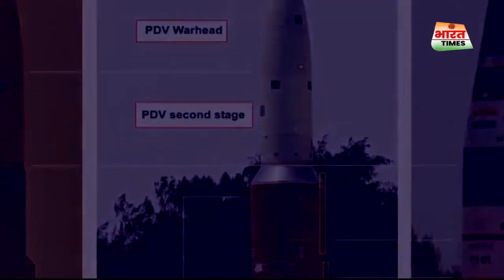Brahmos पर दोस्त रूस ने ऐसा क्या कहा, कि थर-थर कांपन लगा चीन, अमेरिका भी हैरान | Bharat Times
Brahmos पर दोस्त रूस ने ऐसा क्या कहा, कि थर-थर कांपन लगा चीन, अमेरिका भी हैरान |Brahmos Bullseye| Bharat Times

ब्रह्मोस मिसाइल,क्या है ब्रह्मोस मिसाइल,ब्रह्मोस,लखनऊ में ब्रह्मोस मिसाइल यूनिट,ब्रह्मोस मिसाइल के बारे में जाने,ब्रह्मोस सुपरसोनिक क्रूज मिसाइल,सुपरसोनिक क्रूज मिसाइल ब्रह्मोस,अब रूस को ब्रह्मोस मिसाइल बेचने को भारत हुआ तैयार,मिसाइल,ब्रह्मोस एयर वर्जन,हाइपरसोनिक,क्या यूक्रेन युद्ध में रूस का साथ देगा भारत

About the Channel:
Bharat Times believes that social media has the power to create awareness, inform and educate people collectively in a short amount of time. This channel is going to be very beneficial for those who want to know the truth in simple words with factual information.. Our effort is to make complex issues accessible to you in simple words!